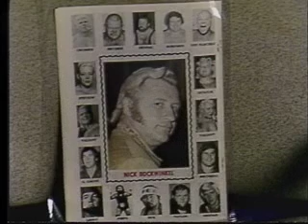Nick Bockwinkel Part 5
One of the greatest professional wrestling champions of all time, "Wicked" Nick Bockwinkel discusses his career with Minneapolis public access stars, the Prima-Donns. Don't miss it, kids!